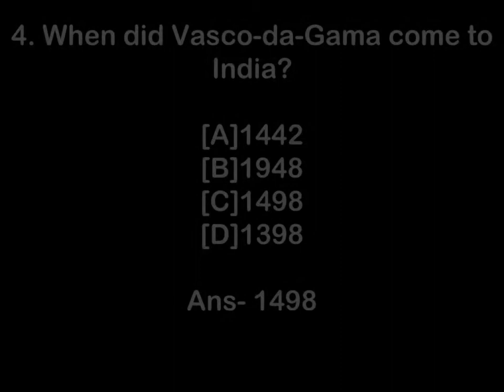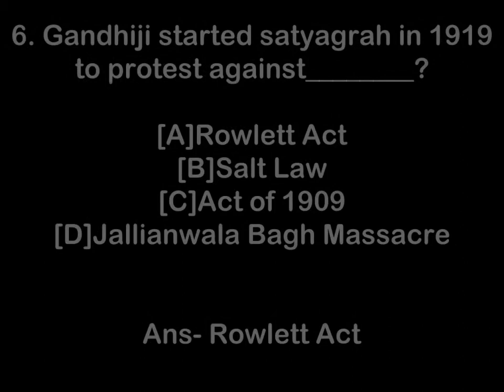General Knowledge questions for competitive exams in india with answers Test-11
Please watch our videos in HD .These tests will help you improve your general knowledge for various competitive exams in india.
General knowledge questions for upsc, po, clat,cmat,nmat,iift,snap,psc, RRB, bank exams, intelligence bureau, postal assistant and ibps.